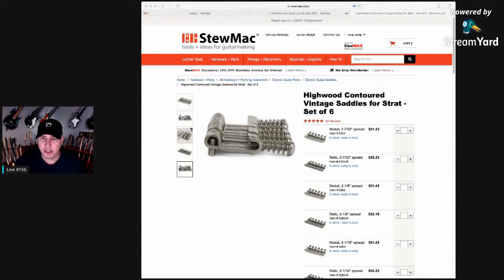Kemper doesn't feel like a real amp? Should you get Axe FX?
Highlighted questions
40:19 Kemper doesn't feel like a real amp? Should you get Axe FX?
5:23 The Jeff Kiesel did the wrong thing, then he did the right thing

The Live Show Is on Fridays at 3pm Arizona Time
Send photos of you in your shirt here
String Swing sideways guitar hangers behind me
Dava Picks
The D Addario Kit I Love!
Single wall hanger metal

Question Index
0:00 Why Im late!
2:13 Dirty Finger Pick Ups
5:23 The Jeff Kiesel did the wrong thing, then he did the right thing
19:15 We lost a great person and I am better for knowing him
22:06 How do you set your pick up heights?
25:30 Is Pro Audio Star a real place?
30:30 Strat saddles that do not scratch your hand?
38:05 Have I dyed fretboards?
40:19 Kemper doesn't feel like a real amp? Should you get Axe FX?
46:10 New Charvel
47:26 The tone control video
49:00 Best Friedman 20 watt amp for Clean, Rock, and Metal?
My PT 20 on reverb
50:50 The Guitar kitchen (Smaller channels matter more)
52:55 Tube amp or Modeling? Whats the right fit for you?
57:01 Bias asked me to check out the Spark.
59:40 I have never reviewed Orange or Vox and why
1:00:40 Intonation and how to deal with issues
1:08:16 All this gear is just tools for us
1:11:18 Fake Guitars on Facebook using my video
1:12:55 The T shirt issue. I am working on it and will update you nest week
1:17:40 BC Rich on Tone Kings Channel
1:20:20 Did I check out the PRS Silver Sky Maple fretboard guitar and thoughts?
1:22:40 The Stew Mac Tool pack?
1:25:35 Do I still use my Katana?
1:28:00 Ever-tune and LTD and Solar
1:29:42 A fun Pedal order question
1:32:30 Is The Stew Mac 5 watt amp kit worth it?